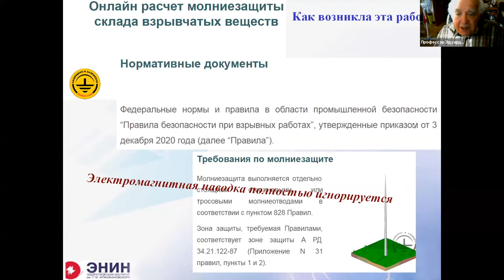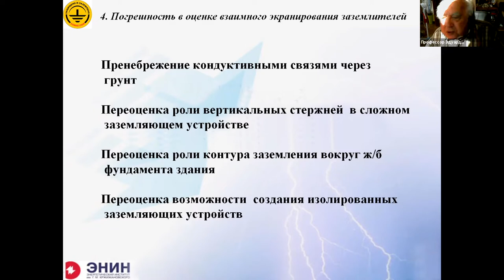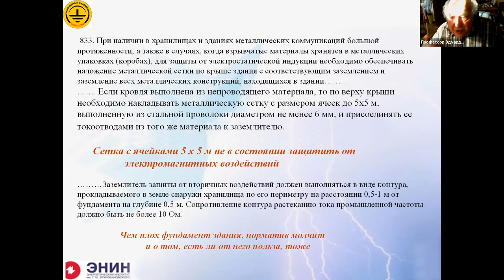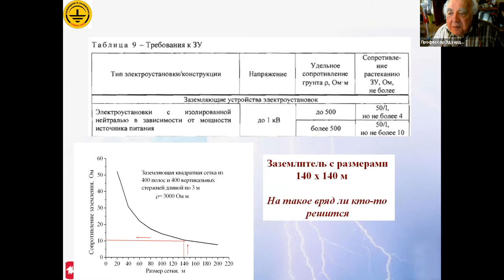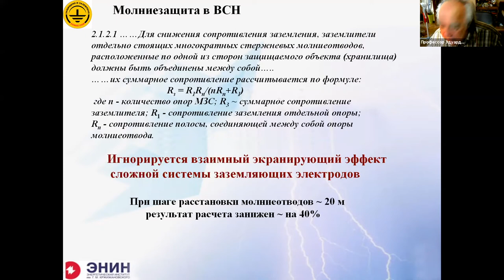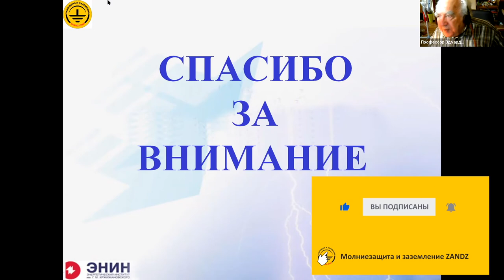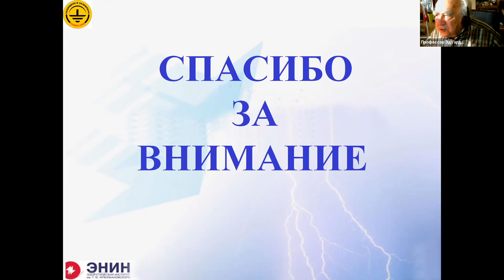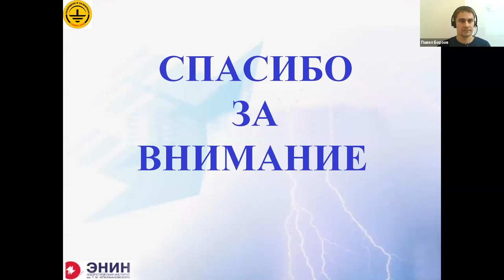Опасные противоречия в НТД по молниезащите взрывоопасных объектов. Вебинар проекта ZANDZ.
Лектор: Э. М. Базелян, д.т.н., профессор; Энергетический институт им Г.М. Кржижановского, г. Москва

Любая отрасль имеет свои особенности, которые трудно полностью отразить в национальных документах, и отдельный отраслевой документ нужен именно для этого. Желание подготовить свой собственный нормативный документ по молниезащите вполне закономерно. Задача представляется не слишком трудной, когда за дело берутся специалисты. К сожалению, их нередко замещают топ-менеджеры, которые часто знают обо всем, но совсем понемножку. В итоге из норматива в норматив переносятся старые ошибки и многократно множатся новые.

Инженеры Технического центра ZANDZ столкнулись с этим при подготовке вебинара по молниезащите взрывоопасных объектов (запись данного вебинара Тогда и родилась идея проанализировать типичные ведомственные документы по молниезащите тех отраслей техники, где массового используются взрывчатые вещества и углеводородное топливо. Результат превзошел все ожидания. Оказалось, что нормативные документы содержат предписания, ошибочность которых поясняется даже в учебных пособиях по молниезащите и очевидна любому инженеру, получившему положительную оценку по общему курсу физики.

Конечно, все огрехи не перечислить – на это просто не хватит времени. На вебинаре выделим наиболее характерные и важные. При этом, мы также хотим обострить критическое внимание проектировщиков к содержанию нормативов, поскольку не всегда уместно их “слепое” выполнение. Норматив писали люди, а людям свойственно ошибаться.